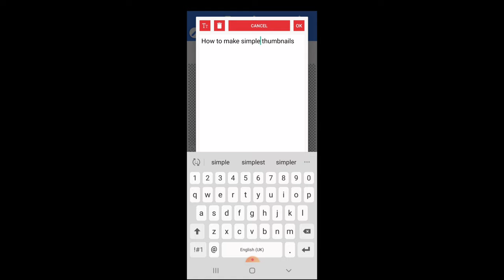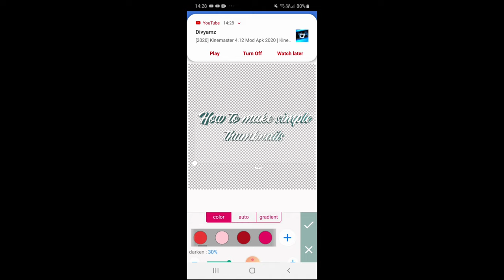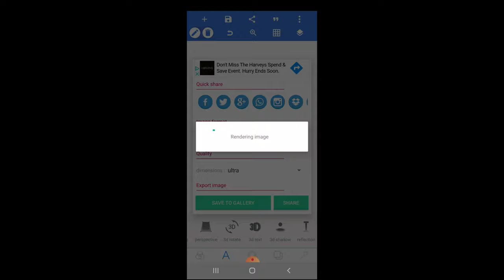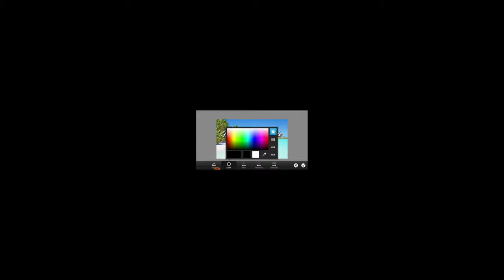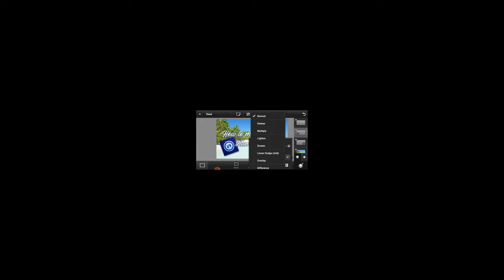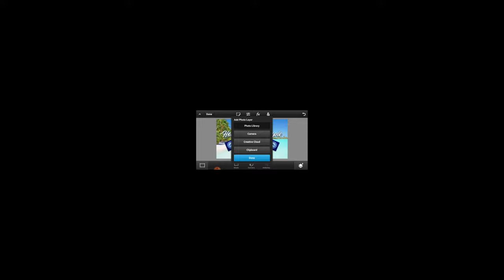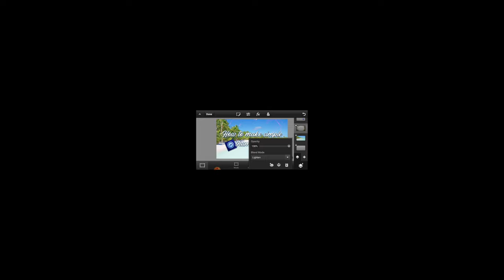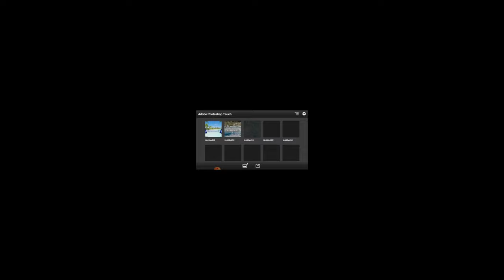How To Make Simple THUMBNAILS on Android/iPhone 📱🖌 | Ps Touch 🆓️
Yo Guys Conzo Here, and I act like an idiot in front of camera.

PSN:
A7Conzo

I try to inspire as many people as possible, motivate them and of course make them laugh!